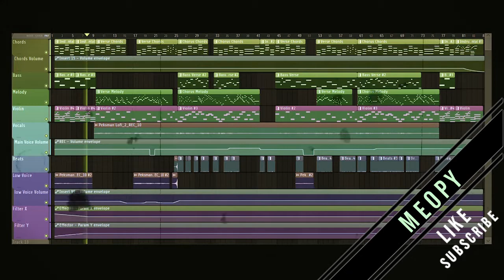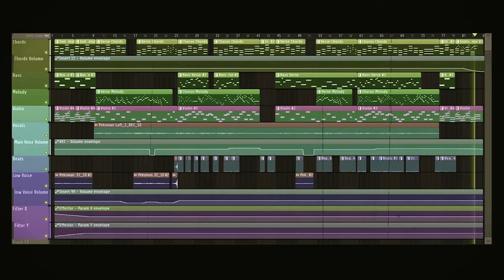Peksman - Siakol | Meopy | Lo-Fi Cover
*Use headphones for high quality audio*
Version Arranged by Me